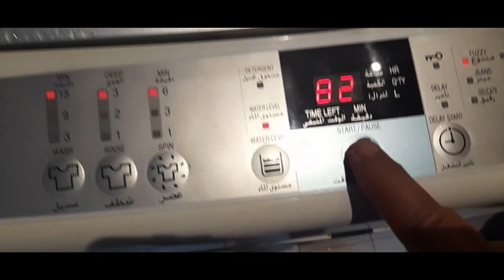Diet gajar halwa and blanket 🙂👍